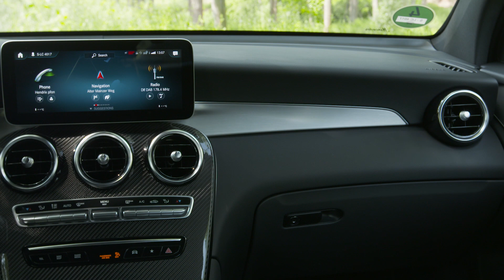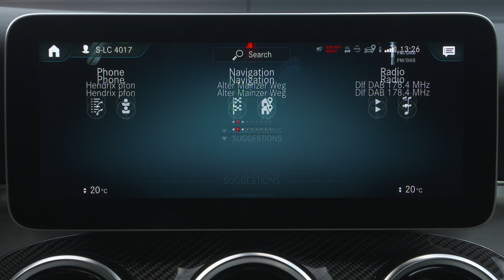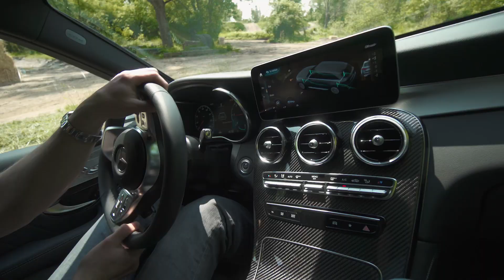mb 190608 footage GLC 300 d 4MATIC iridium silver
Mercedes-Benz GLC